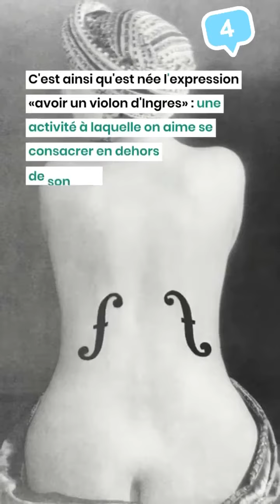Nos personnages célèbres - 4 anecdotes sur Jean-Auguste-Dominique Ingres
Dans la famille des célèbres personnalités des Terres du Val de Loire, nous demandons... Jean-Auguste-Dominique Ingres ! Et oui, le célèbre peintre néo-classique française résida quelques temps à Meung-sur-Loire.

« Je goûte à Meung un bonheur parfait de tranquillité et de bonne famille. »

Découvrez 4 anecdotes sur l'auteur des superbes courbes de la belle Grande Odalisque.